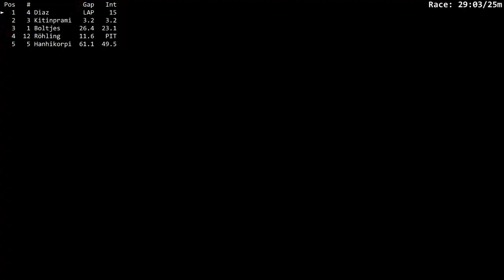Mustang FR500S Race @ Okayama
Easy cruising